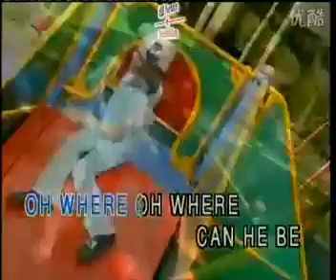《Children Nursery R